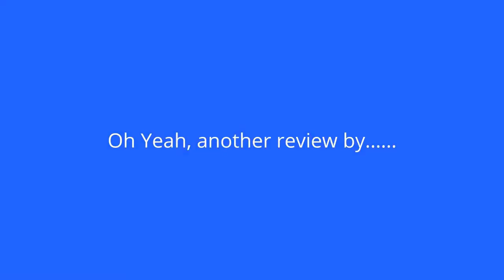Recent Pick ups...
Hey everybody, after resolving our virus issue we caught on the computer we're back with another video. This time we share what we recently added to collection.